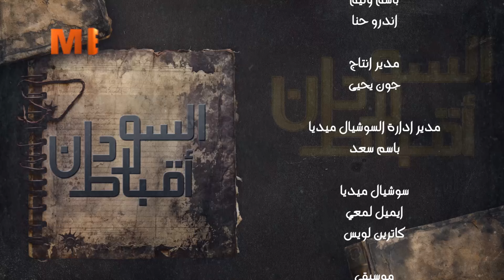بداية المسيحية في النوبة - ٣ | مع القمص فيلوثاوس فرج | في «أقباط السودان» | الحلقة الثالثة عشرة.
بداية المسيحية في النوبة - ٣ | مع القمص الدكتور فيلوثاوس فرج | في برنامج «أقباط السودان» | الحلقة الثالثة عشرة.